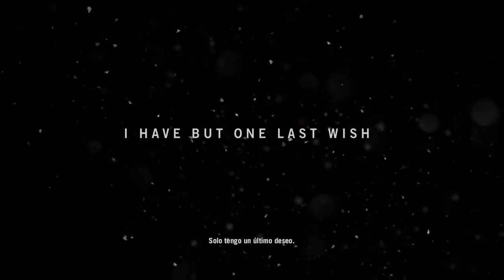Ajay Ghale conoce a Pagan Min || Far Cry 4